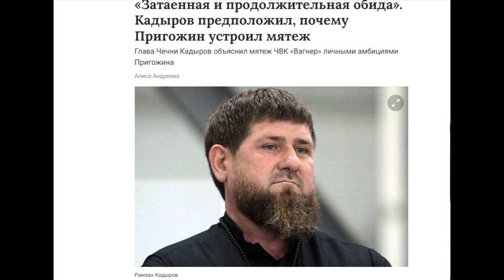Кадыров предположил, почему Пригожин устроил мятеж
ЭТО КАНАЛ НЕ ТУМСО АБДУРАХМАНОВА